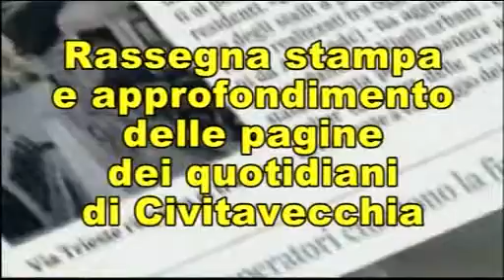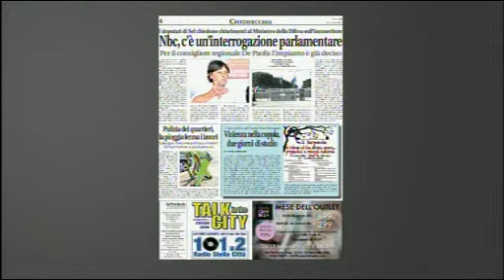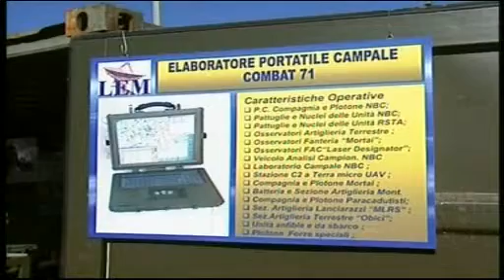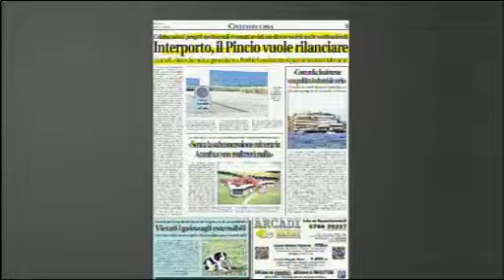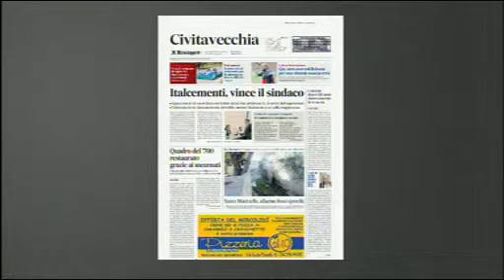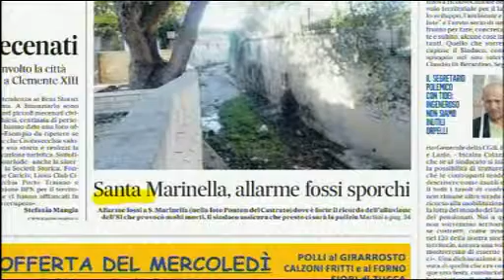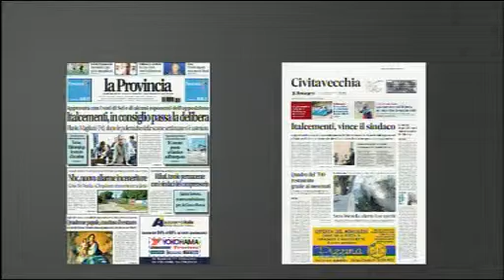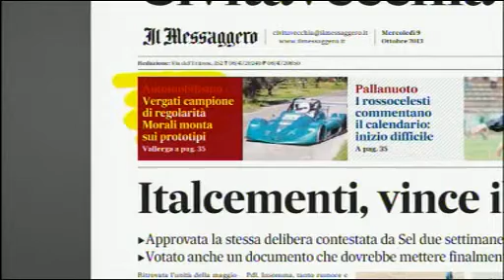Dentro la Notizia 09/10/13